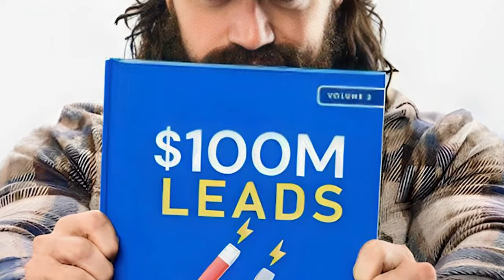The Unstoppable: The Real Truth About Alex Hormozi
Welcome to the interesting world of Alex Hormozi here, the desire to succeed does not sing but roars at every turn. Alex has Iranian origin, he was raised in a working-class family and ignored the conservative outlook which many people of his ethnicity have and instead sought his opportunities in the fitness promotion sector. Watch this part Read more to learn about the events that led to the formation of Alex’s decision and deliberations, the choices he made, the dangers he assumed and the meetings that changed his life. Due to these scenarios, it is easier for anyone, especially a business person and dreams, to learn from Alex’s success regardless of whether he wins or not. So, fasten your seat belts to learn about Alex and the story of hard work, invention and desire for victory, which is situated in the same profession.

Here is the one for you, the present-time young businessman Alex Hormozi and his success story of becoming a leader of the fitness industry, solely with one’s passion and desire for success. Witness the transformation of the young Latino immigrant who aims at a better life on the journey to realising the dreams of those millions of people. Even though, at one point or other in his business life, the prospects were high or even low, Alex continued not to drift away from his vision which was to put the world into a better place and also to establish a legacy. In this article, you are to meet Alex and gain more insights on how the great desire for success and strong will can be depicted in each part of one’s life.